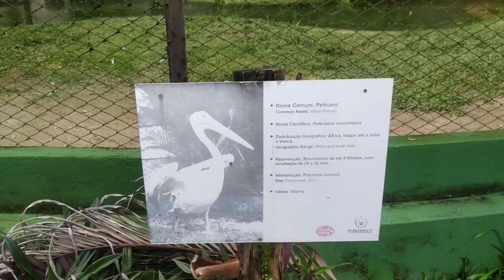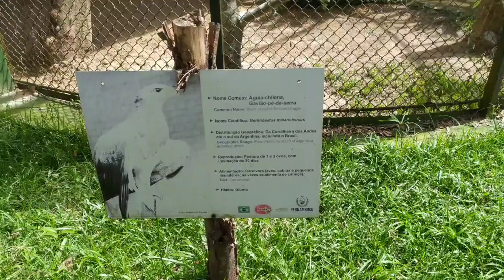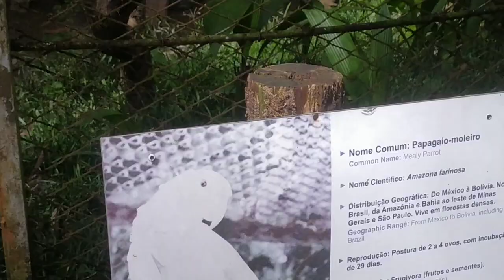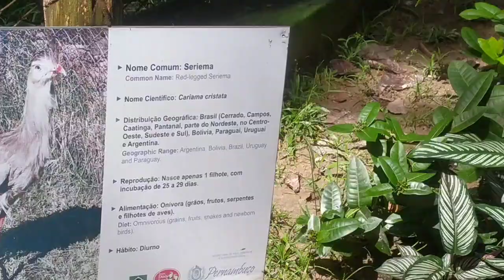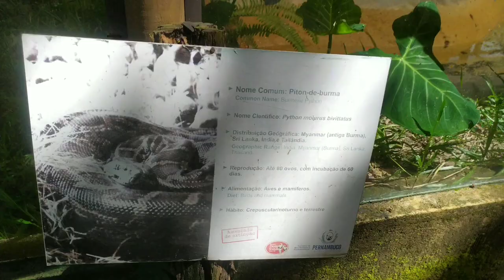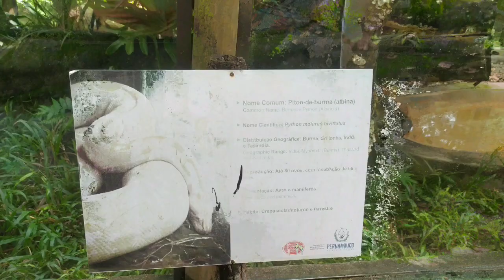Parque estadual de dois irmãos vários animais lindos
gente esse é um video completamente diferente do conteúdo dos videos do nosso canal mais eu gostaria de compartilhar essa linda beleza natural e animal do parque do dois irmão com vários animais de várias espécie assista ao video e logo logo eu irei posta a continuação desse video. se vc ainda não é escrito se esreva no canal e deixe seu like um grande abraço e fiquem com deus tchauu...